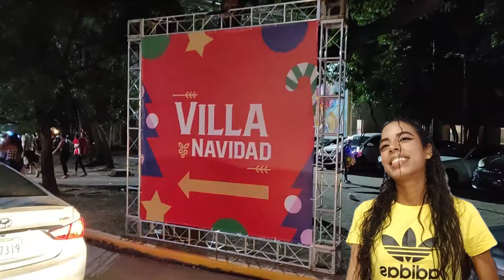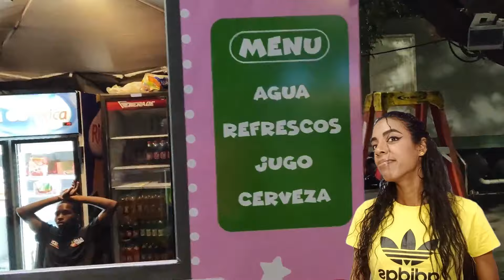FELIZ COMO UNA NIÑA EN VILLA NAVIDAD PALACIO DE LOS DEPORTES SANTO DOMINGO!!!!!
Hola mis amores se que estos videitos están casi casi que fuera de temporada pero me hacía mucha ilusión grabarlos espero que les guste mucho mis amores y si es así no olviden suscribirse para así formar parte de esta pequeña pero gran familia. No olviden dejar su me gusta y su comentario y si lo desean pueden unirse a la Membresía de mi canal para acceder a muchos beneficios que te brindo por allá.